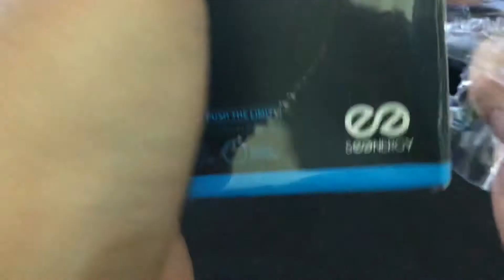SEENERGY ZEUS UNBOXING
Ini kacamata gaming dari brand SEENERGY
Yang gua ambil ini seri Zeus warna Mythic Grey